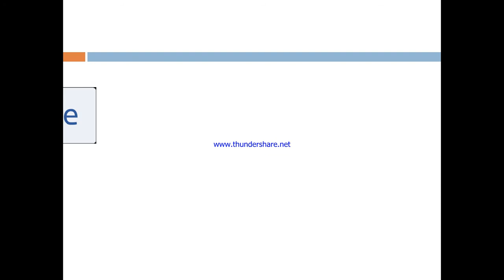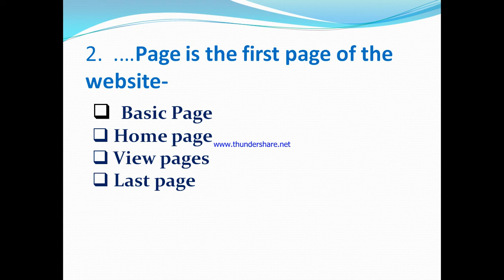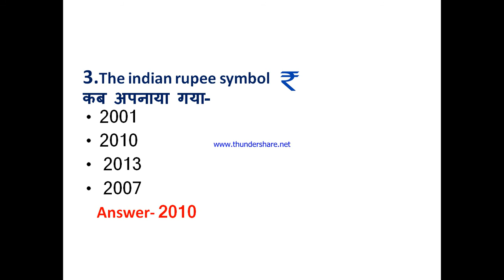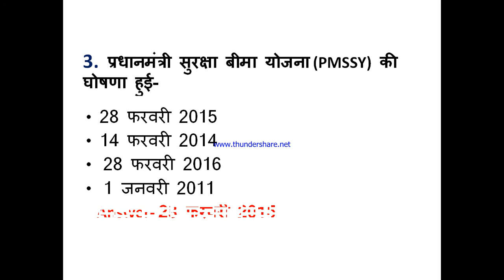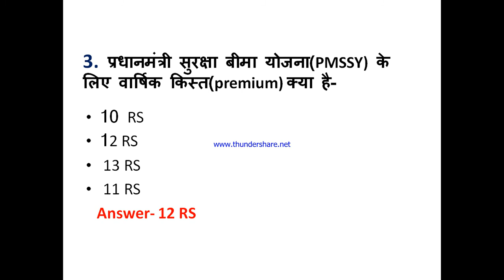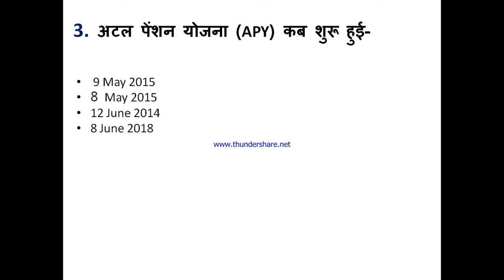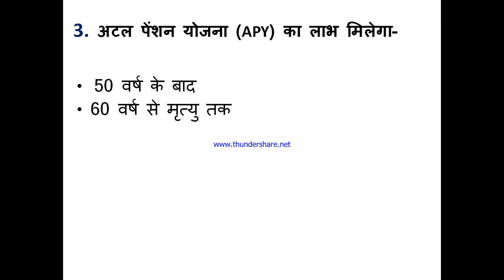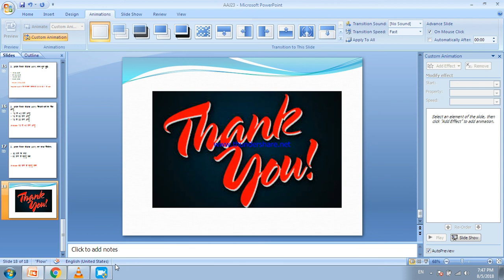Suraj CCC Bank QUESTIONS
06||august 2018.
CCC Exam में बैंक से संबन्धित प्रश्न